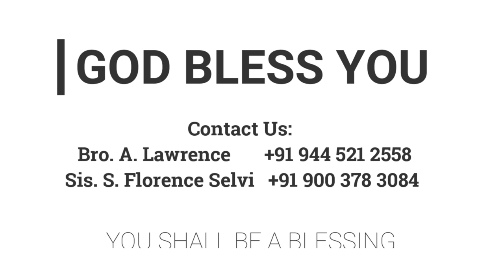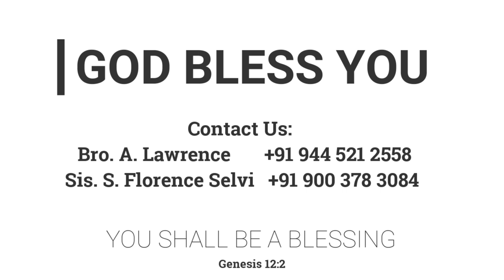பரமப் பிரதிபலன்கள் (𝟏) (விசுவாச வாழ்வுக்கு) | 03.04.2022 | FGPC Kadamalaikuntu